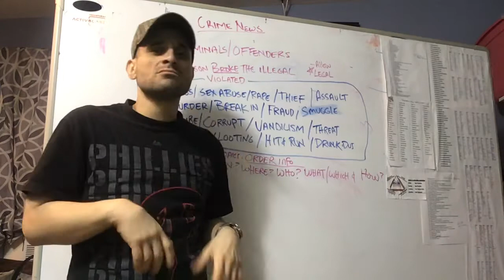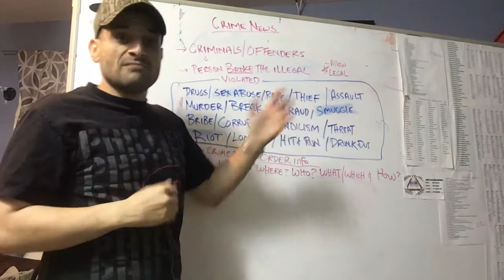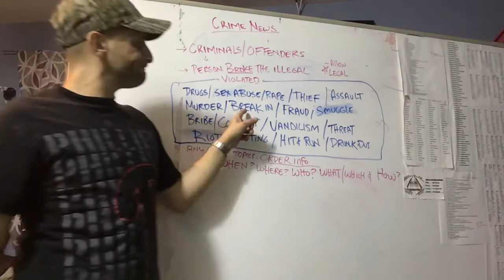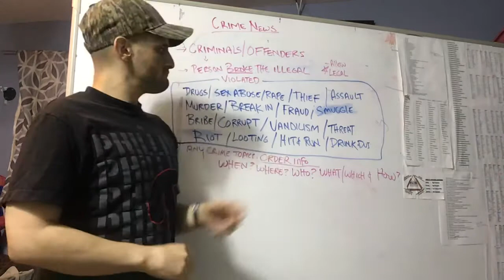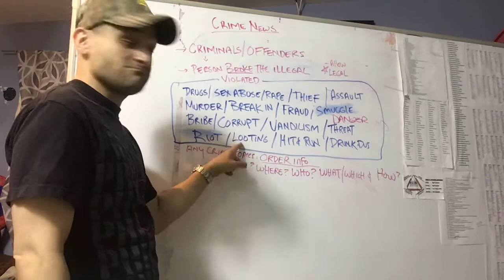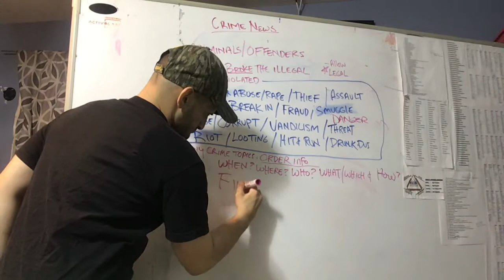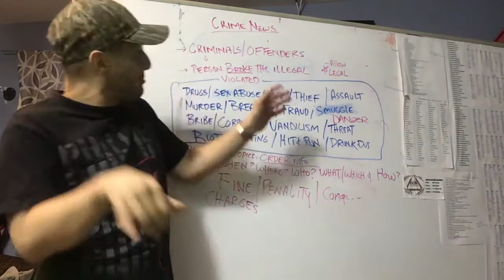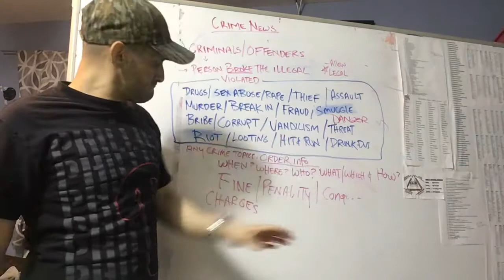ASL “Crime” News Vlog Lecture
Professor Federico Quintana
University of Rio Grande Valley